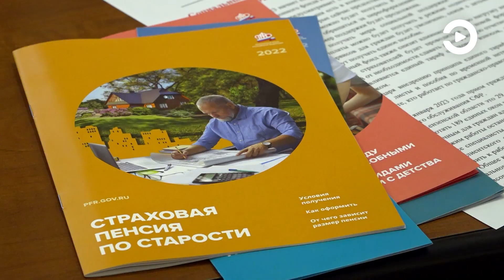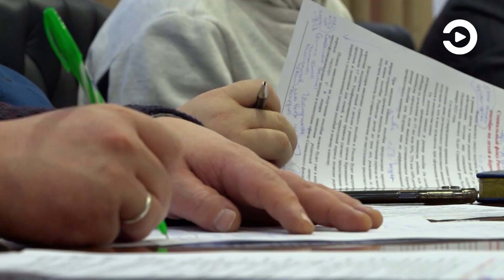Размер пенсии с нового года вырастет почти на 5%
Об этом рассказали на пресс-конференции в Пенсионном фонде региона.